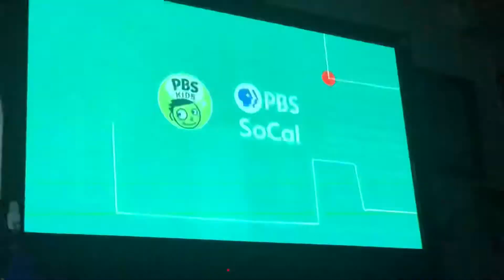KOCE-TV Station ID as of 6/15/21